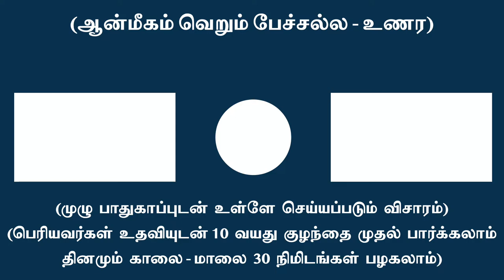ஆன்மீக வார்த்தைகளில் சிக்கிக் கொள்ளாதீர்கள் !!!